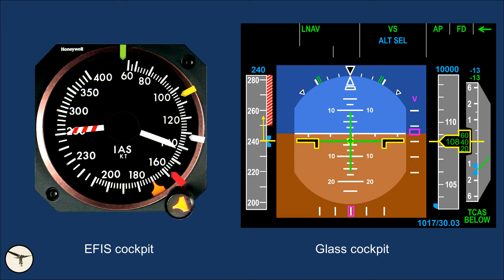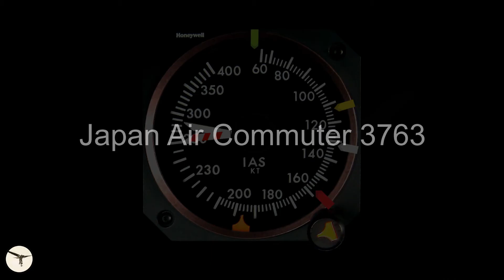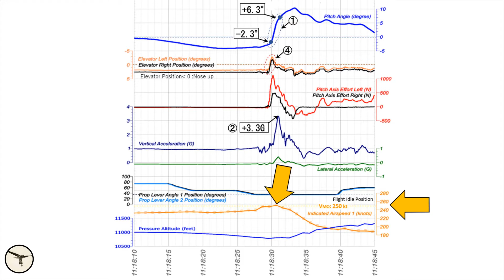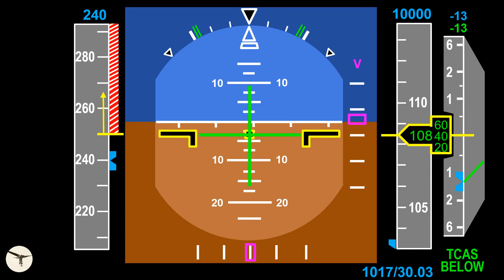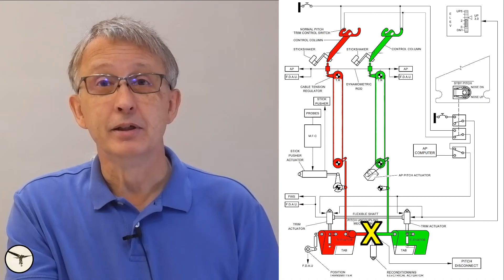Will flying too fast always kill you? The case of Japan Air Commuter flight 3763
A serious incident in Japan highlights the importance of the understanding of aircraft limitations, and why overspeed might be the best option.

Attributions: Airbus, NASA Langley